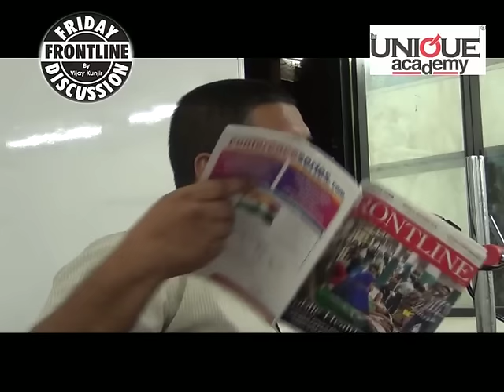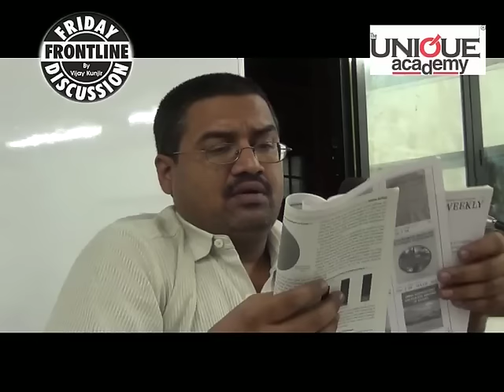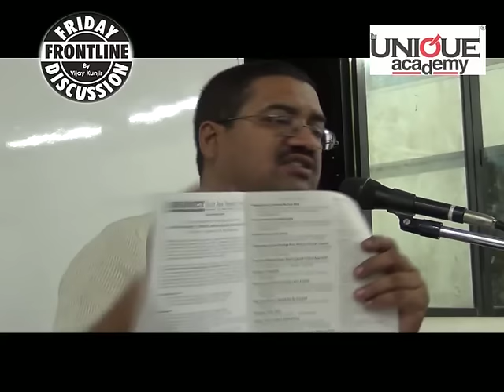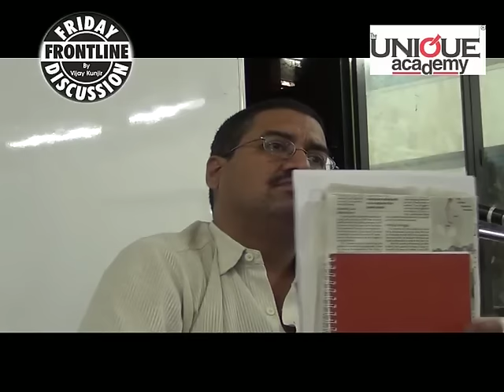Public Health in India (Part 2) - Frontline Discussion For UPSC/MPSC Students